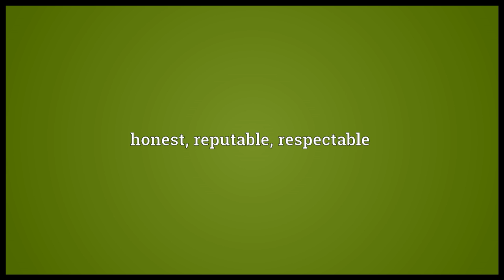Upstanding Meaning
Video shows what upstanding means. honest; reputable; respectable.  upstanding pronunciation. How to pronounce, definition by Wiktionary dictionary. upstanding meaning. Powered by MaryTTS